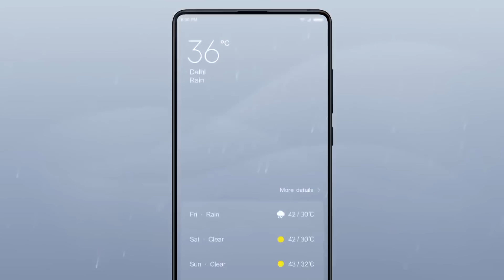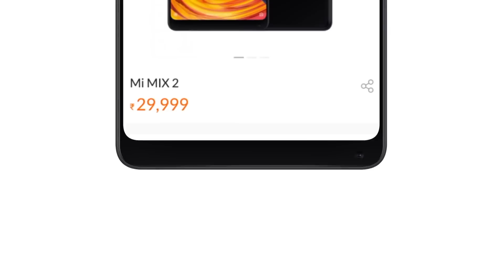العب .. شاومي لا تتعب || xiaomi 12 lite